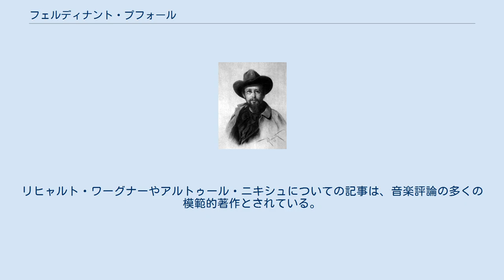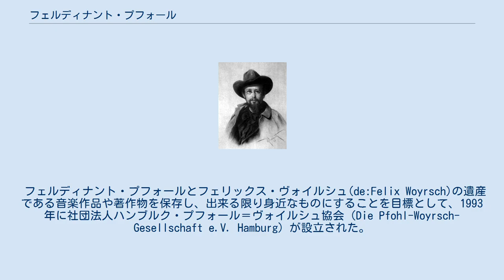フェルディナント・プフォール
オーストリア＝ハンガリー帝国の人物
アントン・クラムロート作画によるプフォールの肖像、1892年 フェルディナント・プフォール（Ferdinand Pfohl, *1862年10月12日 エルボーゲン・アン・d. ・エーガー（現チェコ領ロケト） – †1949年12月16日 ハンブルク＝ベルゲドルフ）は、オーストリア＝ハンガリー二重帝国出身のドイツの音楽評論家・音楽学者・音楽ジャーナリスト・作曲家。
 プラハで法学を修めた後、ライプツィヒでオスカー・パウル(de:Oscar Paul)の個人指導で音楽を学ぶ傍ら、ライプツィヒ大学で哲学を専攻した。
 ライプツィヒ時代（1892年10月まで）に、『ライプツィヒ王国時報（Königlich-Leipziger Zeitung）』紙や『ライプツィヒ日報（Leipziger Tageblatt）』紙に音楽評論を寄稿し、さらにハンブルク時代（1892年11月から1931年12月まで）に『ハンブルク報知（Hamburger Nachrichten）』紙の音楽評論を担当した。
リヒャルト・ワーグナーやアルトゥール・ニキシュについての記事は、音楽評論の多くの模範的著作とされている。
さらに1913年から1934年までハンブルク・フォークト音楽院の副院長も務めた。
 プフォールは、ドイツ人では最も尊敬された音楽評論家の一人であり、その判断は重要視された（Schaal in MGG 1962）。
とりわけ音楽ジャーナリストや音楽評論家としてドイツにおける幅広い層の音楽愛好家に知られていた。
プフォールが作曲した作品は、生前はまさしく盛んに上演され、おしなべて肯定的に評価された。
作曲家としては、後期ロマン主義の音楽様式に従っており、とりわけワーグナーらの新ドイツ楽派に影響されている。
 フェルディナント・プフォールとフェリックス・ヴォイルシュ(de:Felix Woyrsch)の遺産である音楽作品や著作物を保存し、出来る限り身近なものにすることを目標として、1993年に社団法人ハンブルク・プフォール＝ヴォイルシュ協会（Die Pfohl-Woyrsch-Gesellschaft e.V. Hamburg）が設立された。